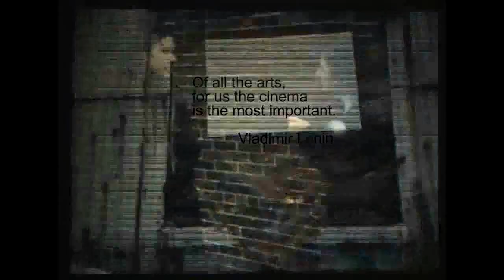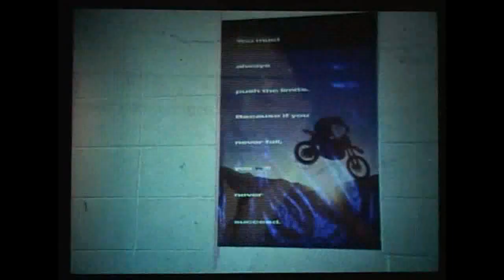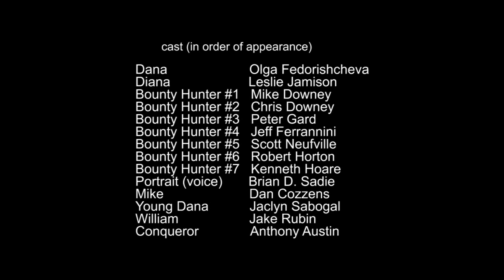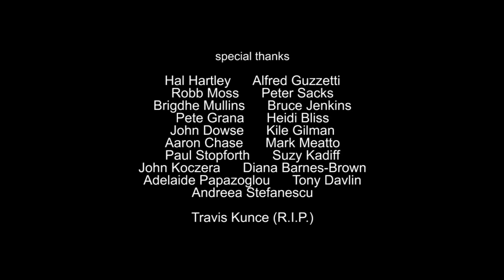Breaking the Ice, A Film Starring Leslie Jamison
Breaking the Ice

A Film Starring Leslie Jamison, Olga Fedorishcheva, Dan Cozzens
Written & Directed by Anton Yakovlev